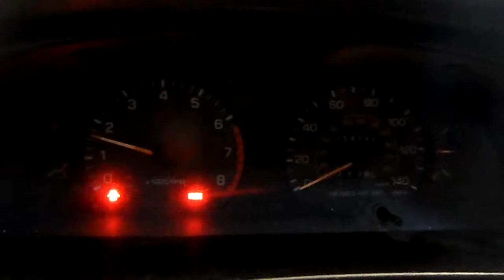14BX047, 1992 TOYOTA CAMRY DX,2.2,AT,FWD,254790 MILES,MORRISON'S AUTO INC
14BX047, 1992 TOYOTA CAMRY DX,2.2,AT,FWD,254790 MILES,MORRISON'S AUTO INC